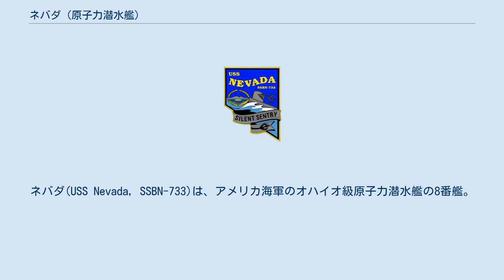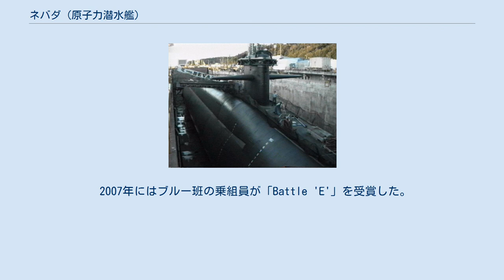ネバダ (原子力潜水艦)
ネバダ(USS Nevada, SSBN-733)は、アメリカ海軍のオハイオ級原子力潜水艦の8番艦。
艦名はネバダ州に因んで命名された。
その名を持つ艦としてはネバダ級戦艦1番艦(BB-36)以来3隻目(当初「ネシャミニー(Neshaminy)」の予定艦名で建造され、「ネバダ」に改名して就役したスクリューフリゲートを初代とすると4隻目となる)。
 ネバダの建造は1981年1月7日にコネチカット州グロトンのジェネラル・ダイナミクス、エレクトリック・ボート社に発注され、1983年8月8日に起工した。
1985年9月14日にキャロル・ラクソルト（上院議員ポール・ラクソルトの妻）によって命名、進水し、1986年8月16日にブルー班のF・W・ローム艦長およびゴールド班のウィリアム・ストーン艦長の指揮下就役した。
 2006年8月1日から2日にかけて、ネバダは潜望鏡深度でファンデフカ海峡を通過中に、タグボートのフィリス・ダンラップがハワイ州ホノルルからワシントン州シアトルまで牽引していた2隻のはしけ舟の内1隻の牽引ロープと交差し破壊した。
ネバダのセイル部分のグラスファイバーが破損し、別のタグボートが漂流したはしけ舟を牽引しなければならなかった。
 2007年にはブルー班の乗組員が「Battle 'E'」を受賞した。
本賞は艦隊で最優秀の艦に与えられる。
ネバダは戦闘準備及び原子炉の安全運用で2年連続本賞を受賞した。